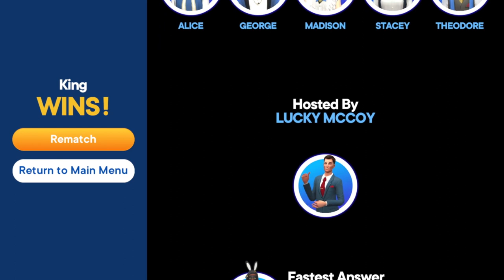The Good Die Young | Family Feud | Ep 52 | Crazy Town Gaming